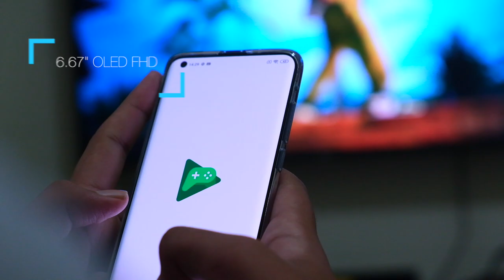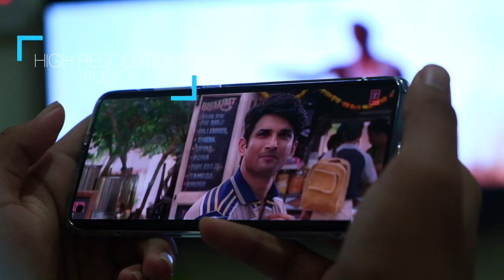Xiaomi Mi 10 5G unboxing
Lets have a look at the flagship model from Xiaomi. the Mi 10 5G.  I bought the Twilight grey 256GB variant.
the main attraction of this mobile is its high resolution camera. it gives good result in normal lighting conditions. since most  works and education are done remotely in this pandemic period,  a 5G phone is a good choice.